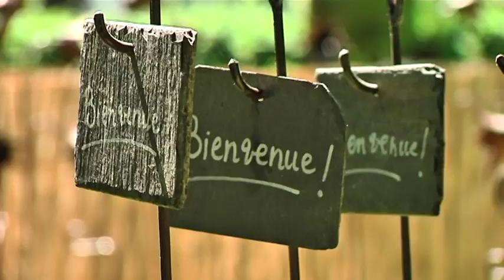Ça vaut le détour SPÉCIAL GIVERNY - 25 juin - Partie 1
James Priest Chef jardinier Fondation Claude Monet

Christophe Demarez Artiste peintre